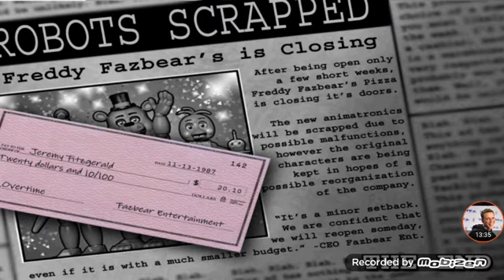Golden Freddy?!/Fnaf 2 part 3 (Night 5 and 6 complete)